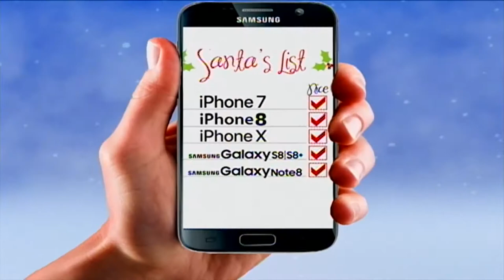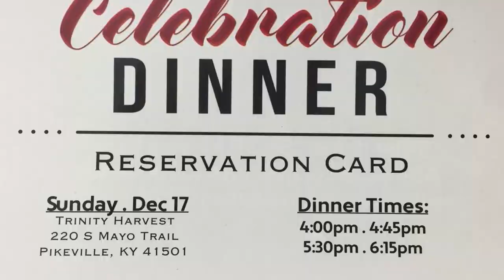Trinity Celebration Dinner 2017